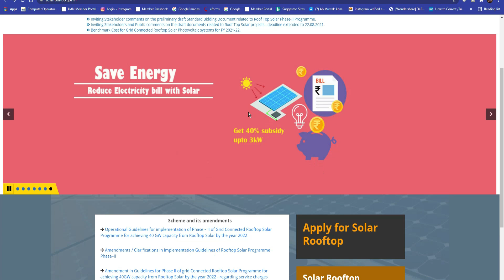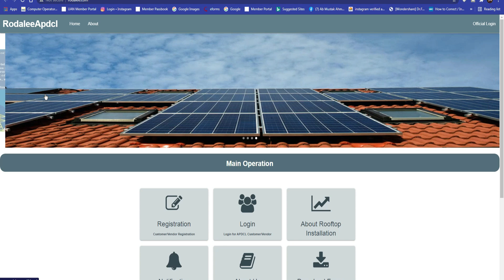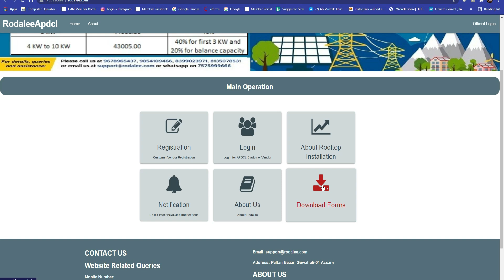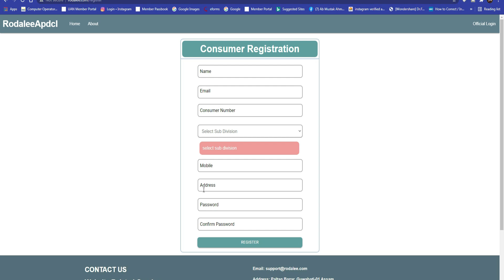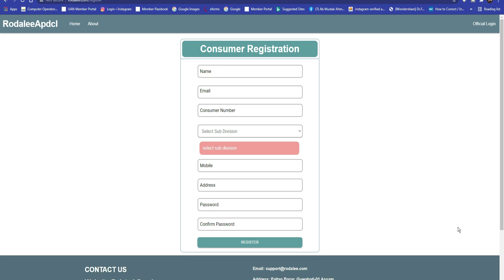Solar Apply Online / Pm Solar Scheme 2021 / How To Apply For Solar Assam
apply for solar
assam solar apply 2021
2021 new yojona
solar apply online
solar apply
solarrooftop
free solar panel registration
indian government solar panel scheme
government free solar panel scheme
how to get solar panels for free from the government in india
solar rooftop online application
how to apply solar system
how to apply for free solar system - lifetime electricity free
how to apply solar
solar